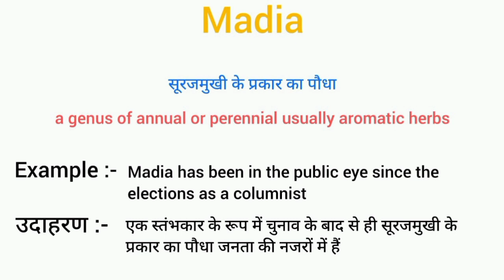Madia meaning in hindi || madia ka matlab kya hota hai || word meaning english to hindi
madia meaning in hindi
madia ka matlab kya hota hai
english to hindi
word meaning
what is madia
madia का हिंदी अर्थ